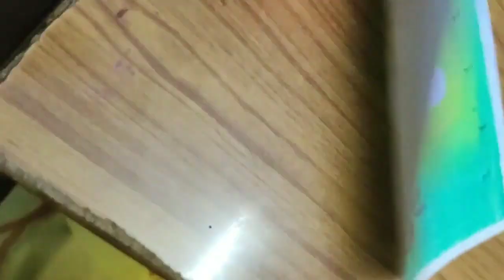Father's Day Drawing/Easy Oil Pastels Drawing for Beginners/father's day scenery green for kids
Hello friends Happy father's day, here I am going to show you how to draw father's day scenery drawing very easy with oil pastels for beginners step by step. Happy father's day to all. I hope this will a useful video for you by talkwithshivi.